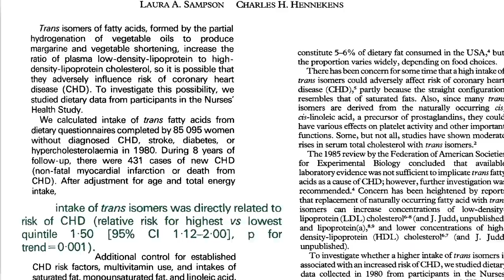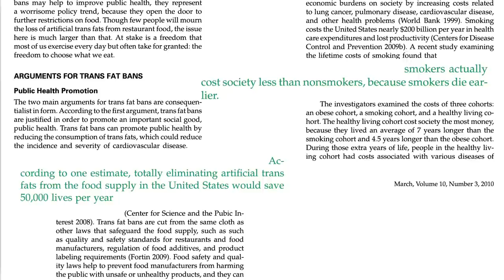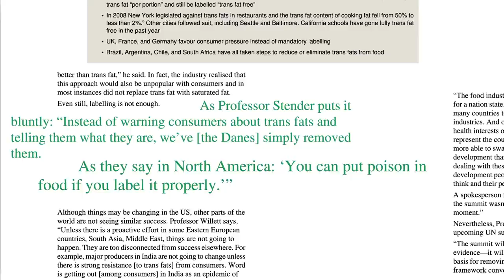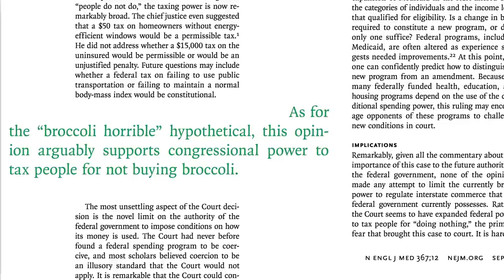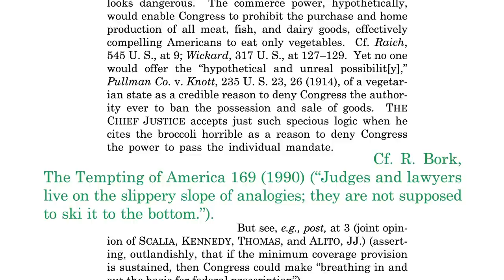Flashback Friday: Controversy Over the Trans Fat Ban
The food industry fought tooth and nail to retain partially hydrogenated oils, even though they were killing 50,000 Americans a year.

Now that added trans fats are banned, the only major source in the American diet are the natural trans fats found in animal fat. For more on this, see Banning Trans Fat in Processed Foods but Not Animal Fat and Trans Fat in Meat and Dairy

Ideally, how much trans fat should we eat a day? Zero, and the same goes for saturated fat and cholesterol. See Trans Fat, Saturated Fat, and Cholesterol: Tolerable Upper Intake of Zero Good, Great, and Bad Killer Fats and Lipotoxity: How Saturated Fat Raises Blood Sugar

Have a question about this video? and someone on the NutritionFacts.org team will try to answer it.

Want to get a list of links to all the scientific sources used in this video? You’ll also find a transcript and acknowledgements for the video, my blog and speaking tour schedule, and an easy way to search (by translated language even) through our videos spanning more than 2,000 health topics.

Image credit: Phlebotomy Tech. Image has been modified.